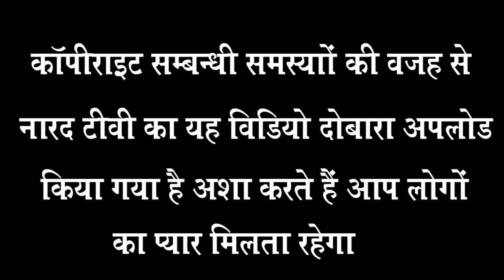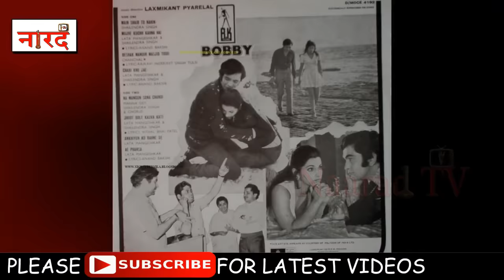Shailender Singh: एक ज़माने में Rishi Kapoor की आवाज था ये Singer_Naarad TV_Bhule Bisre Log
Shailender Singh

Shailendra Singh had many hit songs to his credit. Raj Kapoor gave Singh a break when he signed him for Bobby. The song Main Shayar To Nahin became a big hit, after which offers started pouring in. His song Humne Tumko Dekha from the film Khel Khel Mein rocked the entire nation. However, his popularity was short-lived. His rendition of "Jaane Do Na" from Saagar along with Asha Bhosle added to the sensuality of the entire song, and ranks among the top sensuous numbers in Bollywood

He tried his hand at acting in films like Agreement (with Rekha) and Do Jasoos, but those films flopped.

He acted in a Bengali film Ajosro Dhanyobaad, where Mohammad Rafi sang his only Bengali film song "Nawal Kishoro Shyamo Sundoro".

Comment from Kaushik Maitra: This was not the only Bengali film song of Rafi saab. He had a song in film Haraano Sur also; composed by Nachiketa Ghosh

Correction from Subrata Sengupta: Actually the Bengali film in which Md Rafi sang is Indrani – not Haraano Sur – The lyrics is "Sabhi Kuchh Luta Ke" and the music director was Nachiketa Ghosh.

Shailendra Singh has sung duets with Mohd Rafi, Kishore Kumar, Mahendra Kapoor and Amit Kumar.

Popular duets

Ae Yaar Sun Yari Teri with Mohd Rafi, Amar Akbar Anthony with Kishore Kumar and Mahendra Kapoor, Kyon Bi Chahca with Mohd Rafi, Jaate Ho O Jane Jaana with Amit Kumar, Teri Rab Ne Bana Di Jodi with Mohd Rafi and many more

In 2015 Shailendra Singh said that the most admirable singer is Mohd Rafi, and he is inspired by him. Late Manney Dey Saab had also made comments on the greatness of Mohd Rafi Saab being the most versatile singer India had produced. Qawaali is film Zamaane Ko Dekhna Hai " Pari Ho Assmani Tum composed by RD Burman and was a popular number during the release of the film.